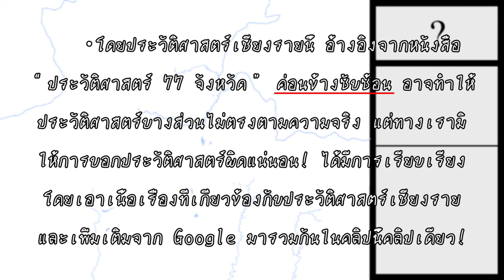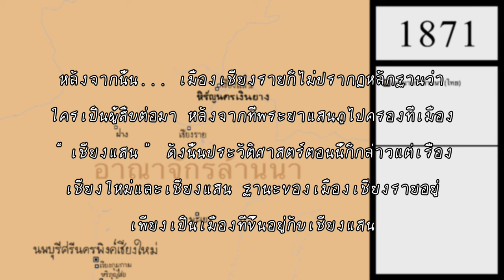ประวัติศาสตร์จังหวัดเชียงราย | History of “Chiang Rai” in Thailand.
ข้อมูลทั้งหมดถูกลิสท์มาไม่ต่ำกว่า 30 แหล่งอ้างอิง
หลักฐานส่วนมากจะมาจาก “หนังสือประวัติศาสตร์
, Google , YouTube

แอพในการทำงาน
- Capcut
- ไอบิสเพนท์ X
- บันทึก หน้า จอ

ผู้ทำคลิป    :  (ภู
บทเพลง    :  Chinese style heroic orchestral music

-กำเนิดอาณาจักรโยนก

-กำเนิดอาณาจักรล้านนา

-การสร้างเมือง “นพบุรีศรีนครพิงค์เชียงใหม่”

-อาณาจักรล้านซ้างครองเมืองล้านนา

-สงครามอยุธยา-ล้านนา

-สงครามเชียงใหม่ พ.ศ. 2317

-การแบ่งพลเรือน 5 กลุ่มไปเมืองต่างๆ จากเชียงแสน
 (สงครามเชียงแสน)

-เขตมิสซังเชียงใหม่

-เขตมิสซังเชียงราย

-อำเภอเวียงเชียงรุ้ง

(จำกัดข้อความ 5,000)

-อำเภอแม่สาย
-อำเภอเทิง
-อำเภอขุนตาล
-อำเภอแม่ฟ้าหลวง
-อำเภอเวียงป่าเป้า
-อำเภอเวียงแก่น
-อำเภอเชียงของ

-อีกอำเภอในพะเยา 7 อำเภอ(ก่อนแยกพะเยาจากเชียงราย 2520)
-อีกอำเภอในเชียงใหม่ 1 อำเภอ

-คอมมิวนิสต์ในเชียงราย
-การเปลี่ยนแปลงแผ่นดินเชียงราย 5 แผ่นโดยส่วนหนึ่งให้กับ จังหวัดเชียงใหม่ , จังหวัดน่าน , จังหวัดพะเยา